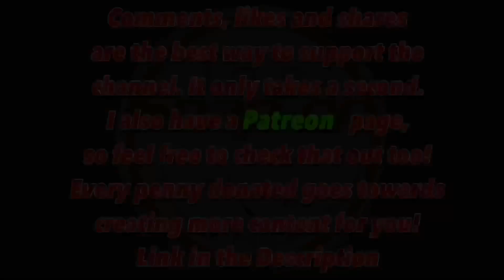SNAP-ON WEDNESDAY! - New 1/4" Ratchet From A Subscriber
to show your love and support for what I do on YouTube!!

BE ONE OF THE FIRST TO GET A CUSTOM STAINLESS TOP FROM SHARK!!

I do not work for or sponsered by Snap-on or any other tool company.  I have spent my own money on making these videos and all the tools you see in them.

For Fan Mail(please no anthrax or death threats) please forward it to this address:

Joel Neufeld
204-2175 Shaughnessy St.
Port Coquitlam BC
Canada
V3C3C7